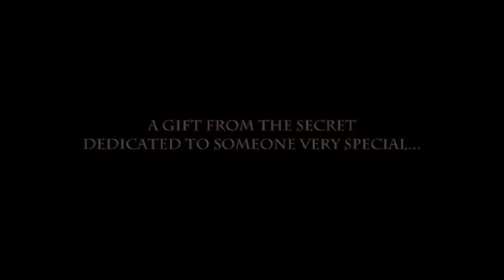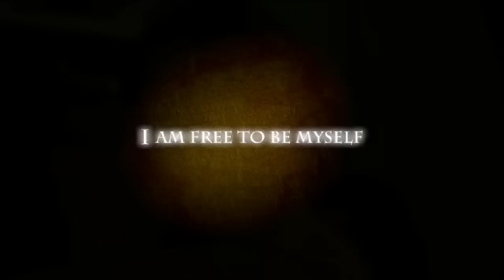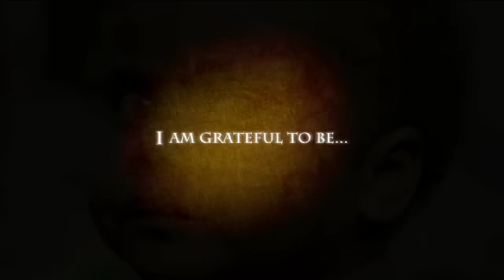The Secret Magnificent Life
Wishing the World a Better Place!
A great visualization tool.